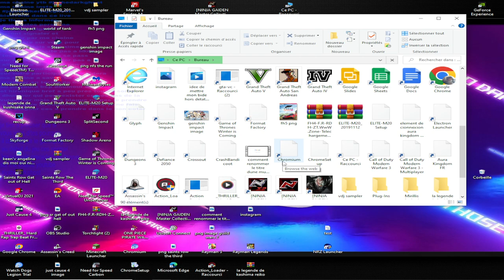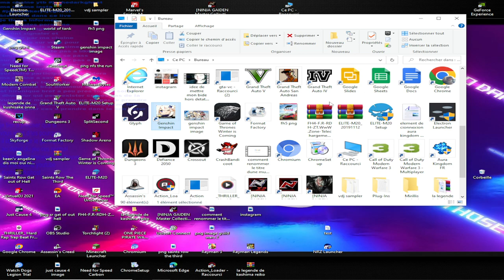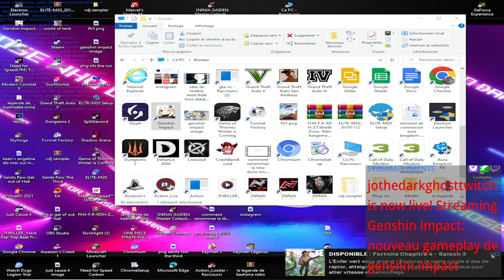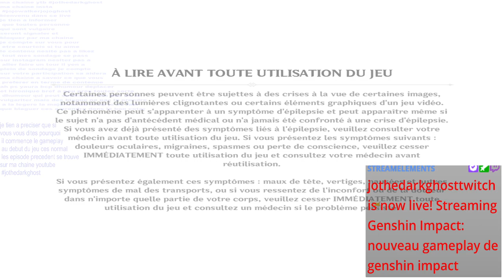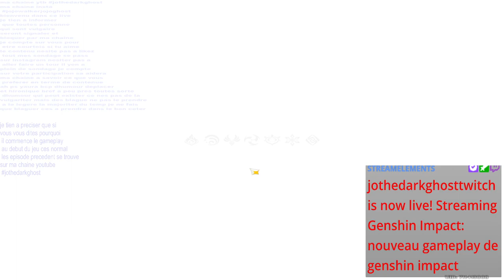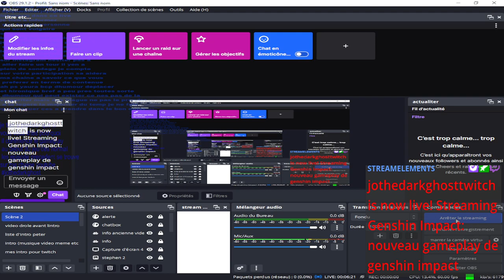nouveau gameplay de genshin impact